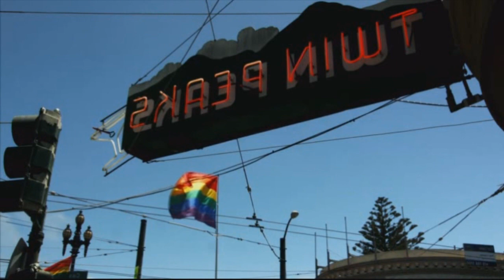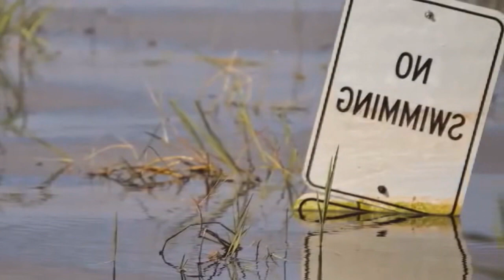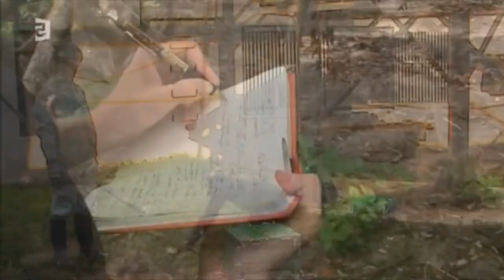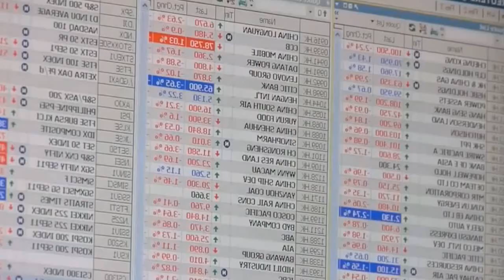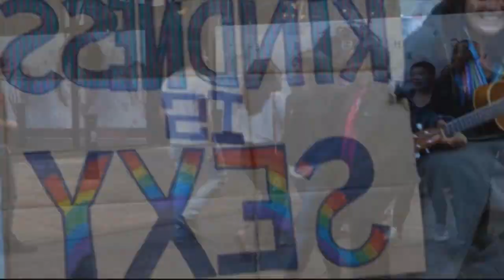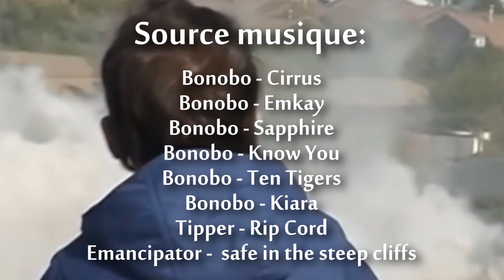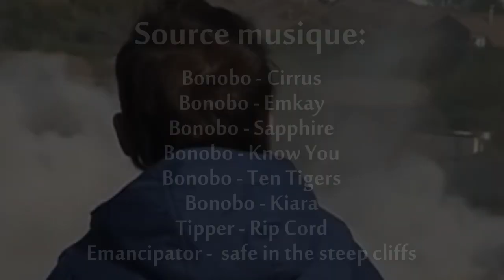LECTURE #3 : Qu'est-ce que l'écologie sociale ? - Murray Bookchin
Lecture illustrée de l’œuvre de Murray Bookchin - Qu'est-ce que l'écologie sociale ?

L'écologie sociale appréhende notre société comme un ensemble liés et divers. En étendant le concept d'écologie au social, Murray Bookchin en fait un outil déterminant pour analyser les rapports de dominations de notre modernité capitaliste dans leurs complexités et articulations. Comme arme théorique, l'écologie sociale permet, de plus, de déployer une société libérée de toute autorité, de toute domination, une société écologique.

Largement méconnue en France, Murray Bookchin (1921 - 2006) est un auteur libertaire américain fondamental de notre époque qui a déjà influencé de nombreuses luttes à l'internationale notamment au Rojava. Il a également développé l'idée de municipalisme libertaire comme modèle de société écologique, émancipée du capitalisme.

Cette vidéo est une lecture d'une grande partie du livre auquel j'ai recoupé quelques parties (que j'ai jugé moins fondamentale) pour réduire la durée de la vidéo